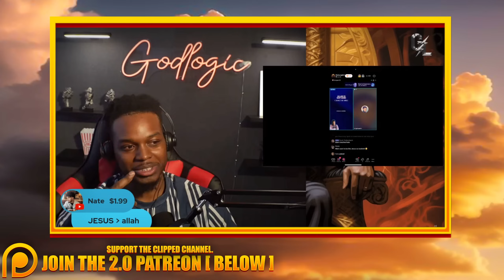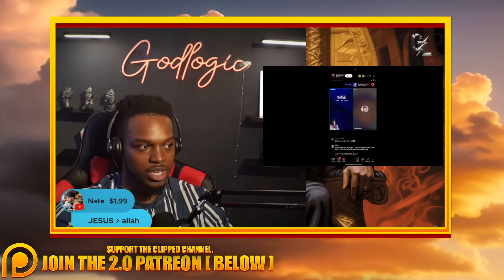Allah Is Not All Powerful! He Is Limited!